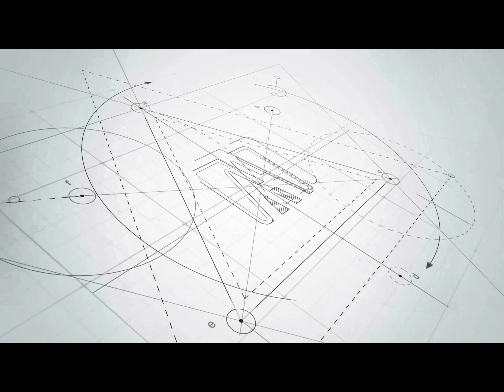ACRYLIC TUMBLER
ACRYLIC TUMBLER 16oz double wall acrylic skinny bottle with straw clear plastic drinking cup